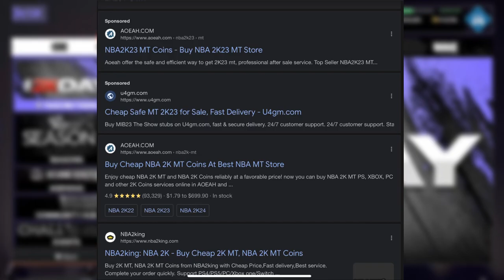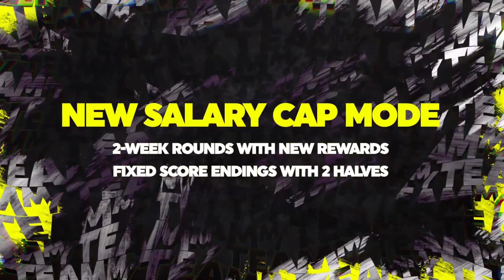NBA 2k24 My Team Gameplay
NBA 2K24’s fan-favorite mode, MyTEAM, is back and with more rewards, cards, packs, and modes to experience than ever before.

NBA 2K24’s fan-favorite mode, MyTEAM, is back and with more rewards, cards, packs, and modes to experience than ever before. The latest iteration of the NBA 2K franchise introduces changes to Seasons and XP, the all-new Salary Cap mode, and the various ways in which you can earn MyTEAM Points. There’s all that and more in our deep dive on MyTEAM